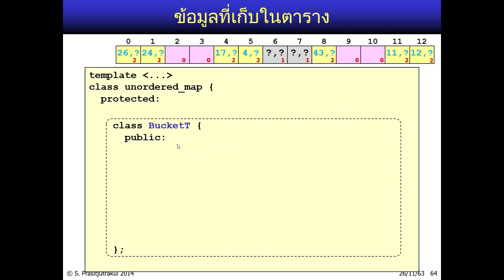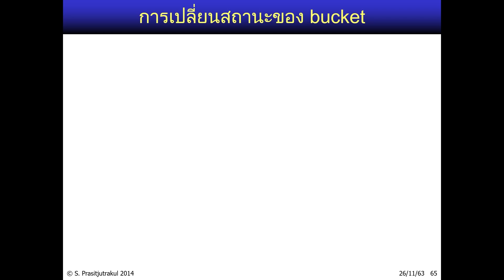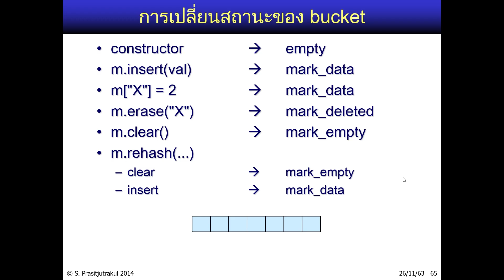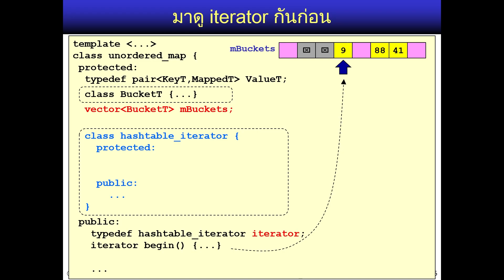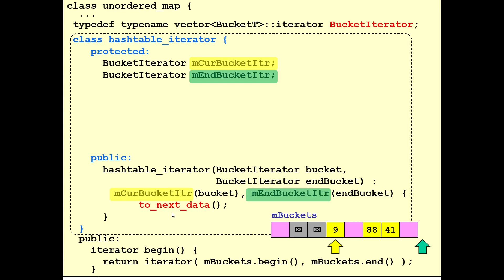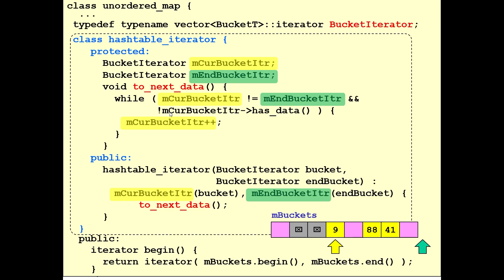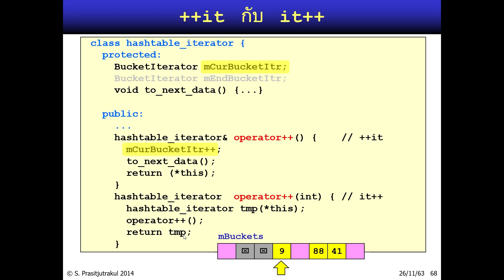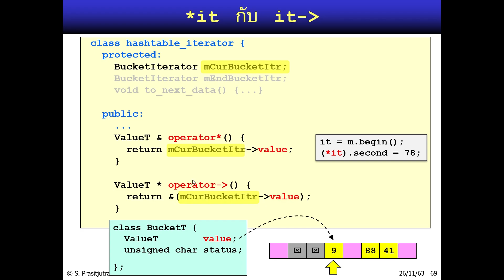Data Structure 18-6: Linear Probing Iterator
2110-211 Introduction to Data Structure
Department of Computer Engineering, Chulalongkorn University